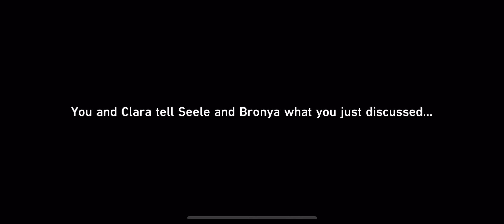Honkai: Star Rail #13 - Fire Rap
I'm playing Honkai: Star Rail! It's basically Genshin (an open-world role playing game) but set in a more futuristic, sci-fi setting where combat is turn-based.

Perkins no...